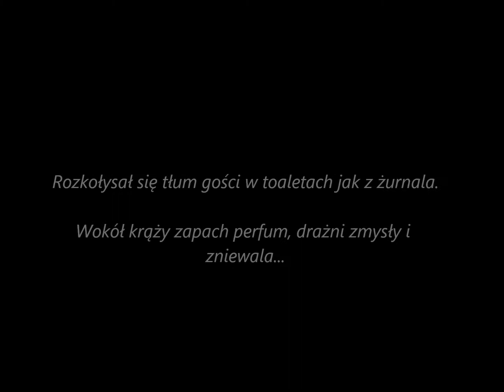walc_studniówka_2018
Studniówka w II Społecznym Liceum Ogólnokształcącym im. Toniego Halika w Ostrołęce - 13 stycznia 2018r.